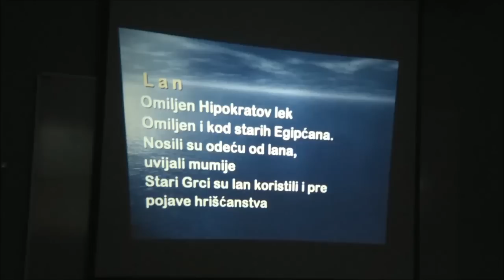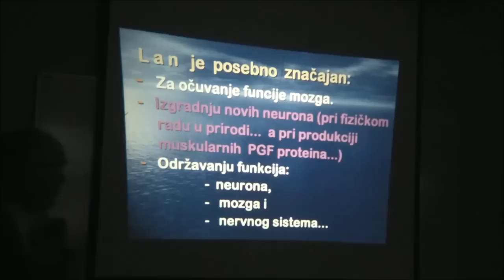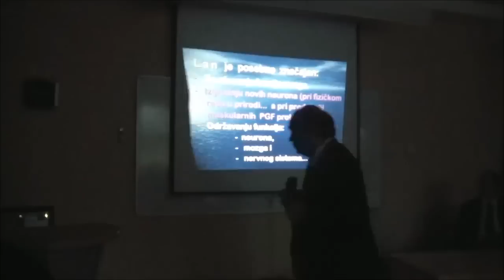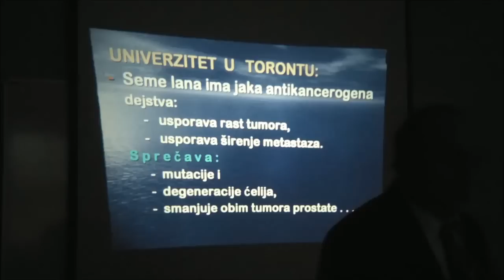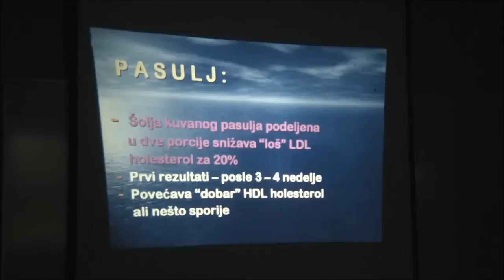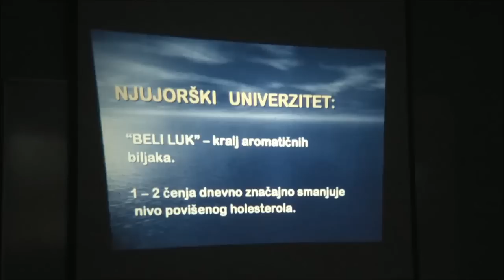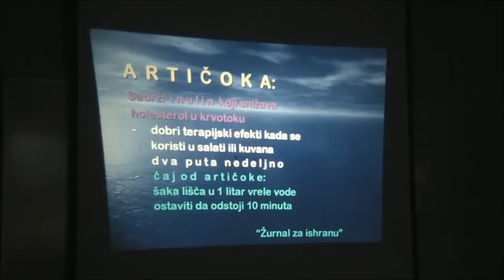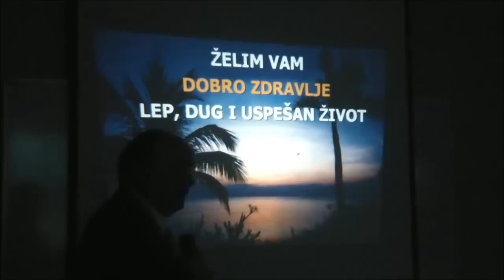Петар Боровић о лану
лан, коштуњави плодови, јабука и грејпфрут, ланено семе, здрава исхрана